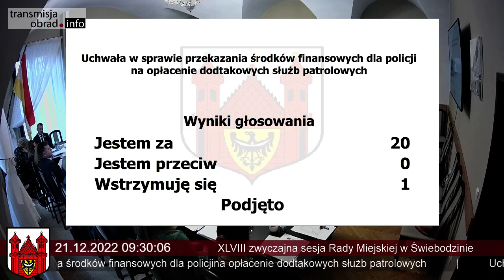XLVIII Sesja Rady Miejskiej w Świebodzinie 21.12.2022